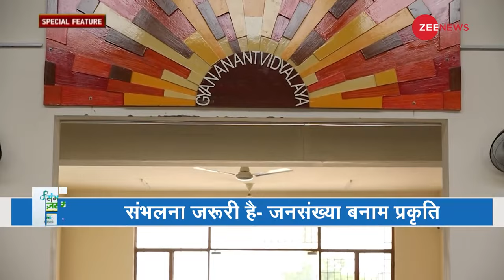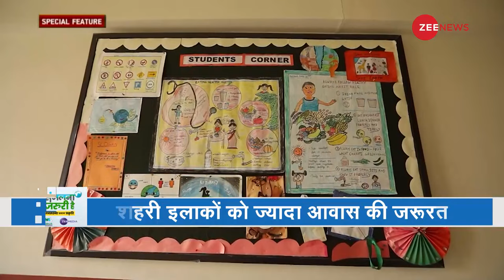Episode 11 | नौकरी, पलायन और आवास | 24th April 2022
देश की बढ़ती जनसंख्या का स्पस्ट दबाव अब शहरों में दिखने लगा है। आवासीय समस्याओं के साथ ही  इस बढ़ती हुई जनसंख्या का दबाव रोज़गार पर भी है।  सबके लिये रोज़गारों का सृजन बड़ी समस्या है। नई तकनीक के माध्यम से ही हम इस समस्या से लड़ने में कारगर होंगे, और समय रहते हमे बेहतर विकल्प तलाशने होंगे।